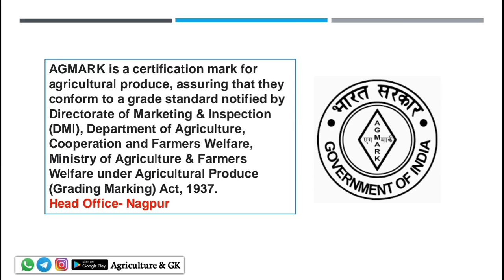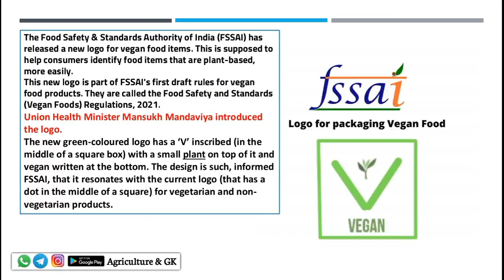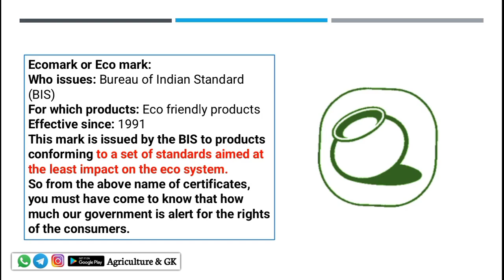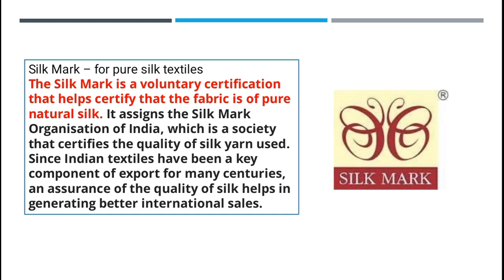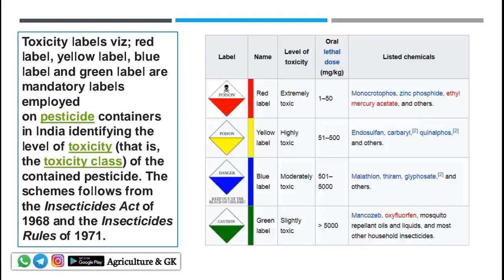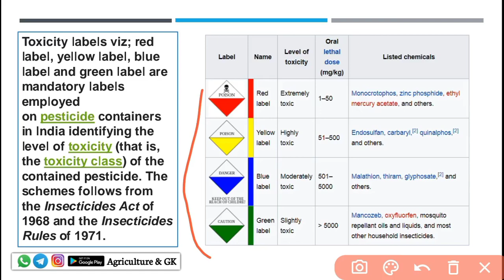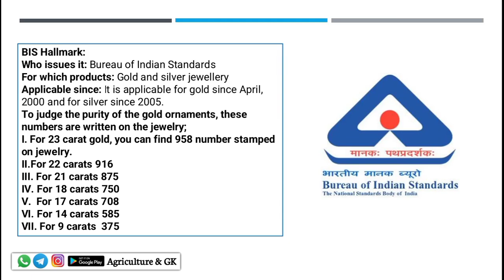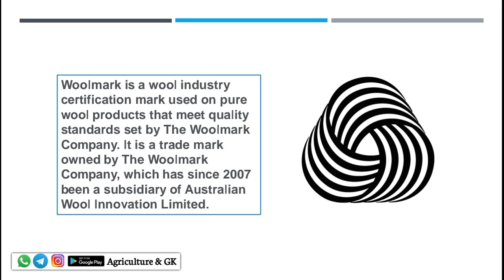Certification Marks on Products | FSSAI CFSO, TO, Assistant, TNMRB FSO, Tripura FSO, RPSC FSO Exam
Certification Marks on Products | FSSAI CFSO, TO, Assistant, TNMRB FSO, Tripira FSO, RPSC FSO Exam
'GET25FSSAI'
Complete Courses For FSSAI Exam & STATE Food Safety Officer Exams Available on Our App.
•7-8 Ebooks Covering Full Syllabus
• 10 Full Length Mock Test (With All India Ranking & Latest Exam Pattern)
• One Question Bank
Watch Our FSSAI Central Food Safety Officer CFSO, Technical Officer, Assistant, Principal Manager, Deputy Director, Assistant Director Exam Classes
Follow Us~
Agriculture & GK On Instagram-

Agriculture & GK
Agriculture&GK
Agriculture GK
agriculturegk